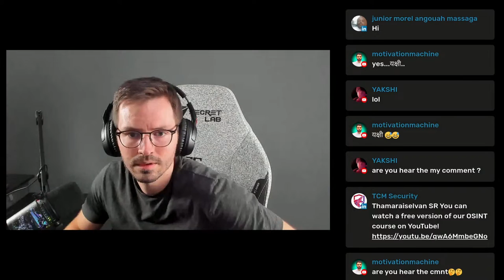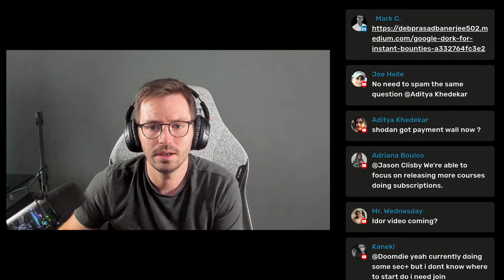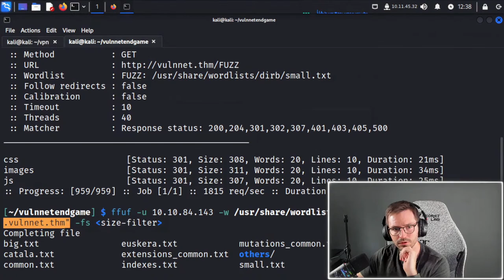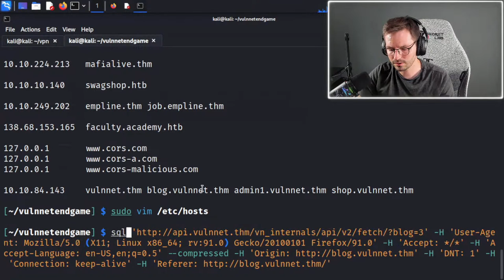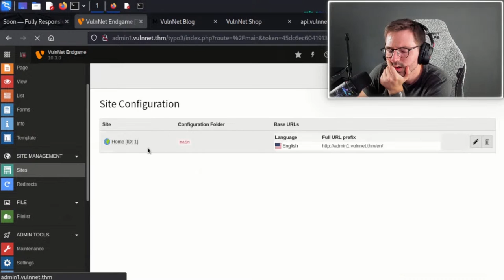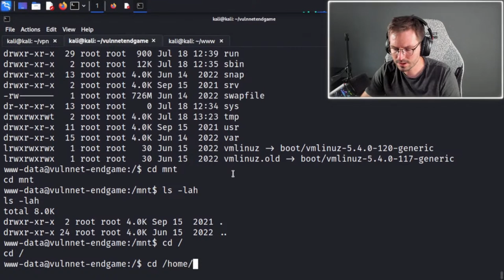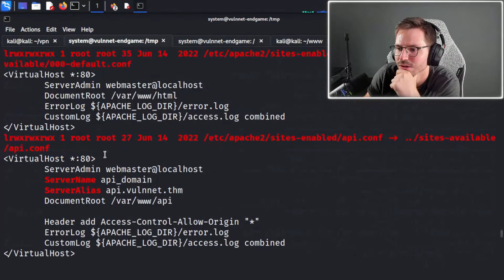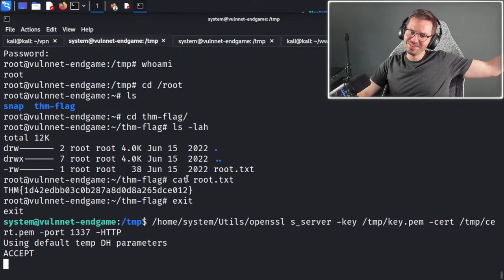WebApp Hacking Live! Ep 16 - AMA & VulnNet Endgame